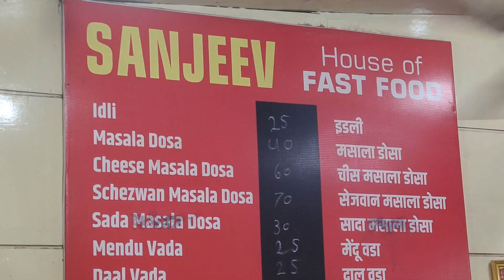Sanjeev Fast Food | Mandai Bhiwandi | Masala Dosa Centre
Street Style Food Recipe